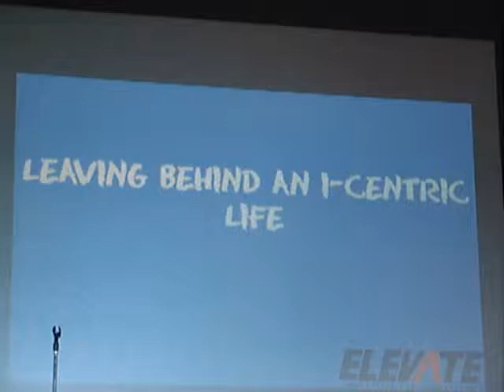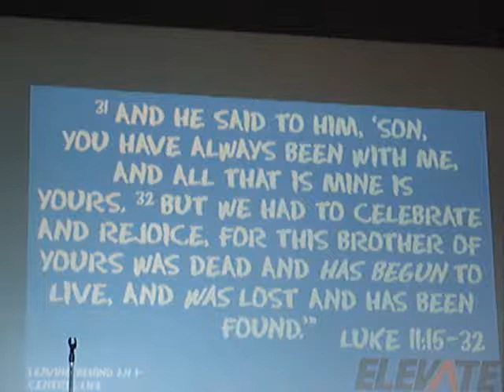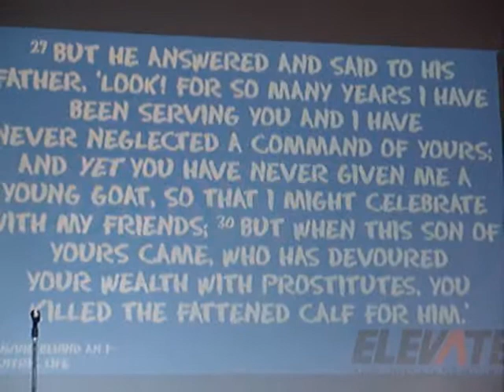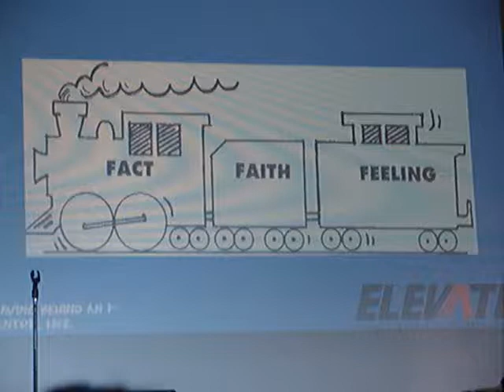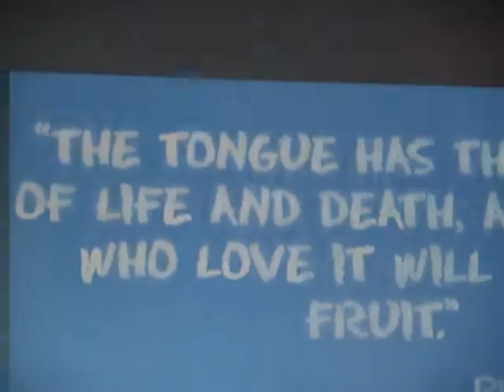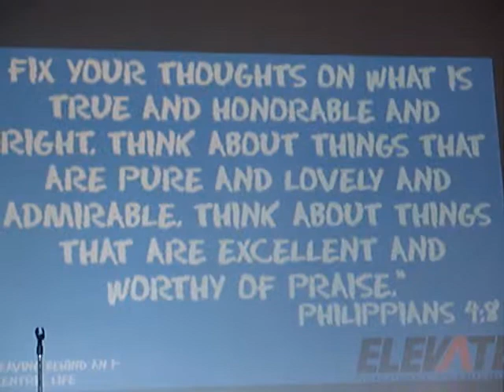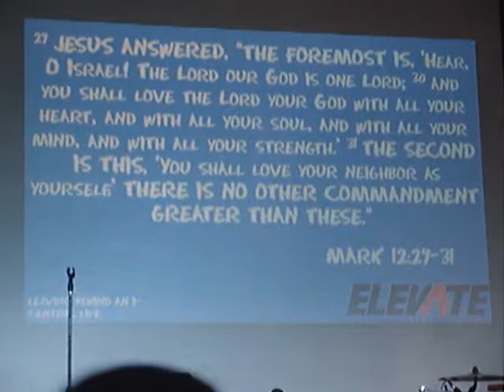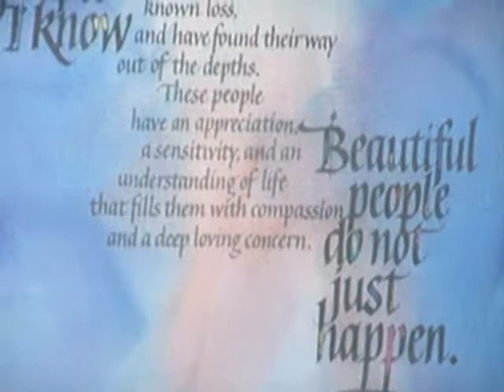July 26, 2014 | The Fault In Our Selves (Week 4 Saturday): The Prodigal Son